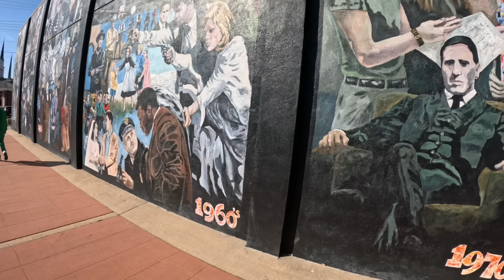Trenches (official music video) feat. prod takezo + neeko + willno)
BigMay202’s powerful and introspective track titled "Trenches" provides a raw and authentic glimpse into the artist's personal journey of growing up in the challenging environment of Englewood, Chicago. Situated at 6551 S Green Street, Englewood is known for its rough neighborhoods and is home to a vibrant yet oftentimes difficult community where individuals face a myriad of social and economic hardships. Through his music, BigMay202 shares his experiences of navigating these tough surroundings and the impact they have had on his life.

The lyrics of "Trenches" delve into BigMay202's struggles encountered while coming of age in Englewood. The artist paints a vivid picture of the realities of living in a neighborhood where opportunities are limited, and dangers are prevalent. He poignantly describes the challenges he faced in school, characterized by repeated suspensions that threatened to derail his education and future prospects. Each suspension served as a stark reminder of the uphill battle he was fighting to break free from the cycle of adversity that surrounded him.

Moreover, "Trenches" captures BigMay202's poignant reflections on racism and its insidious presence in his life, particularly following a move to the South. As he grapples with the stark realization that his skin color sets him apart and subjects him to unequal treatment, the song delves into the artist's feelings of alienation and injustice. Through his lyrics, BigMay202 sheds light on the pain and frustration of being judged and marginalized based on systemic prejudices that persist in society.

The track resonates with listeners as BigMay202 delivers his verses with emotion and authenticity, drawing from his own lived experiences to convey a powerful message of resilience and perseverance. "Trenches" serves as a tribute to the strength and determination required to overcome adversity and strive for a better future, even in the face of formidable odds.

In essence, "Trenches" is more than just a song; it is a poignant narrative that sheds light on the harsh realities of growing up in challenging environments like Englewood, while also addressing broader issues of racism and inequality. BigMay202's heartfelt lyrics and candid storytelling invite listeners to reflect on their own perceptions and biases, urging them to empathize with those who have endured similar struggles. Through his music, BigMay202 emerges as a voice for change and empowerment, inspiring others to confront societal injustices and strive for a more equitable world.

As the haunting melodies of "Trenches" fade, the listener is left with a sense of both heartache and hope, as BigMay202's powerful storytelling lingers in the mind, urging us all to consider the transformative power of resilience, empathy, and understanding in the face of adversity.